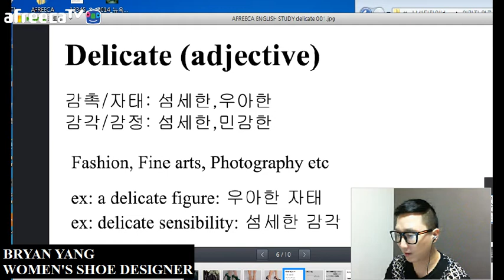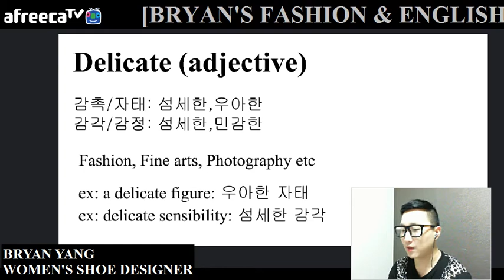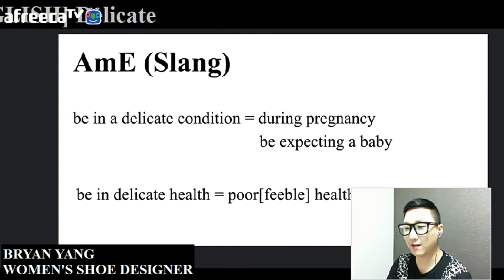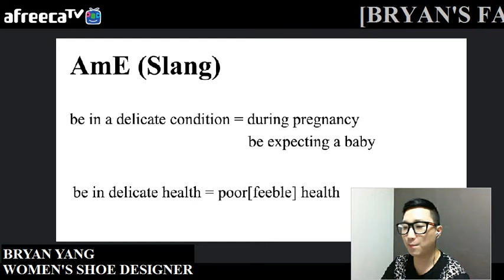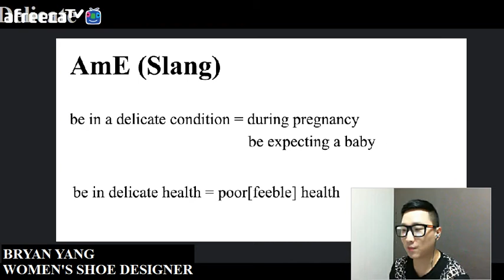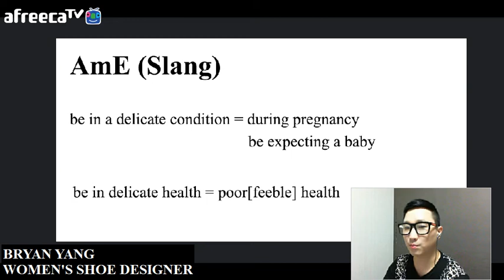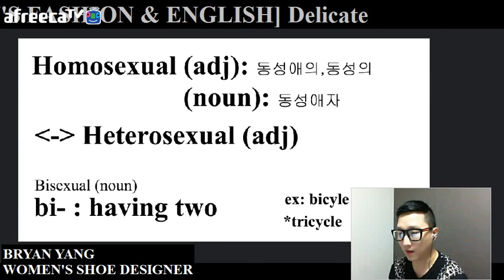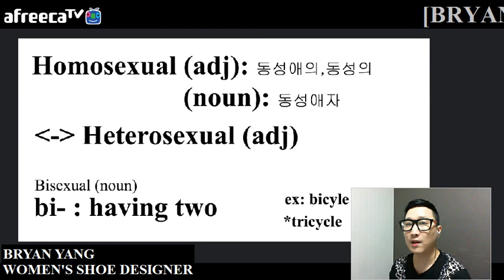[BRYAN'S FASHION & ENGLISH] #6.남성디자이너들의 섬세함!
NOTICE
방송에 사용되는 배경음악 및 각 종 이미지 자료들에 대한 저작권, 배포권 및 2차 변형권 등 일체의 모든 권리는 브라이언옝 본인에게 있음을 알려드리며 원저작자의 허가없이 임의로 사용하는 경우에는 법적인 제재 받으실 수 있음을 알려드리는 바입니다.

단, 전세계 일반인들 누구나 열람이 가능한 공개된 자료인 구글 및 네이버 등의 검색엔진 등을 통하여 활용되는 각 종 자료들은 예외입니다.